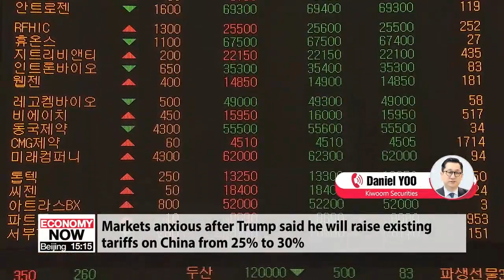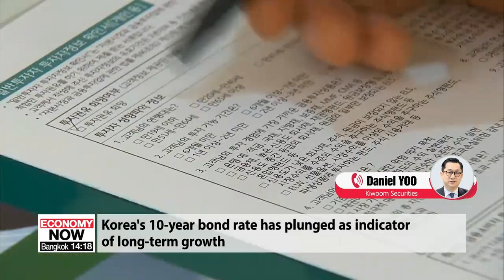[In-depth] Global market wrap-up _ 082719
증시 대담

It's time now for an in-depth look at the global markets on this Tuesday.
And for that, I'm joined on the line by Mr. Daniel Yoo, Global Strategist at Kiwoom Securities.
Mr. Yoo, thank you for coming on today.
Stocks on Wall Street started the week higher after positive comments from President Trump about the U.S. trade war with China. Korean stocks today too, substantially higher. What's the story there and elsewhere in Asia?
"President Donald Trump said Monday that China had contacted U.S. trade officials overnight to say they wanted to return to the negotiating table.
"Before leaving for the G-7, Trump said he would raise existing duties on $250 billion in   Chinese products to 30% from 25% on Oct. 1. Additionally, he said, tariffs on another $300 billion of Chinese goods, which start to take effect on Sept. 1, will now be 15% instead of 10%.
"This is a response to China putting retalitory tariff on US goods
Clearly, trade war resulting into inflationary pressure is here to stay.
That is affecting the market quite negatively.
Kospi up 0.65%, Kosdaq up 1.3%
US market rose yesterday by 1~1.3%
Europe rose slightly by 0.2~1%
Nikkei up by 1.1%
China up Shanghai 1.7%, Shenzhen 2.25%
It was earlier this month that the Chinese yuan broke through 7 against the dollar, and it's continuing to go up. What does this mean, and for other Asian currencies, how are they affected?
Chinese RMB has depreciated to 7.17 level.
Chinese government seems to allow the currency to depreciate
Boosting domestic consumption, RMB appreciation needed. But as boosting domestic comsumption, Chinese government seems to allow domestic players to win the market share. Therefore, import growth continues to be negative.
Clearly, Chinese RMB depreciation = Korean Won depreciation
While US putting pressure on other country, RMB depreciation not making JPY to depreciate. That is negative news to Japan exporters.
Let's talk about bonds for a minute. Korean 10-year bond rate's been below the base rate for a couple of months. What's happening here?
10 year bond rate = long term growth rate potential of the country.
Korea 10 year 1.22%
Korea 3 years 1.12%
Korea economic recession is in play.
Further call rate cut by 25 basis points needed.
US China dispute. Korea Japan dispute all resulting to weak export growth (negative numbers)
Alright, Mr. Yoo. We'll have to leave it there for today.
Thank you for sharing your insights with us.